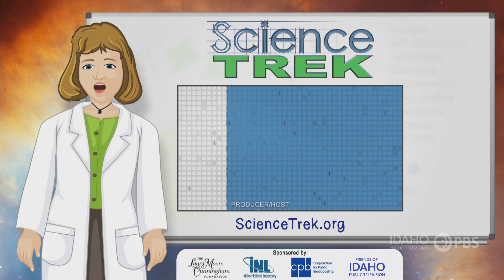Bird Migration: Doing It For Food! | Science Trek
Following the seasons of the year, birds fly from one part of the world to another. It is called migration. Why do they do it? How do they find their way? Learn more about bird migration in this episode of Science Trek!

Bird Migration [bûrd] [mī-'grā-shŭn]
The seasonal movement of birds from one region, or habitat, to another.

It is very common for birds to fly to the northern hemisphere in the summer where they can breed in a cooler climate and have more hours to feed their young on the abundant insect population, and then head to the southern hemisphere in the winter where the climate is more temperate. This is called migration. Some species migrate very long distances.